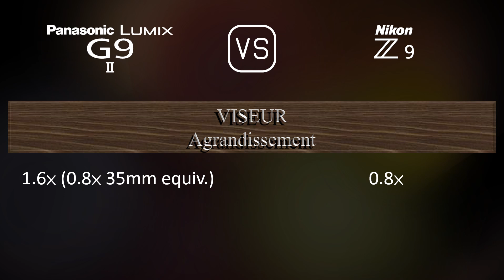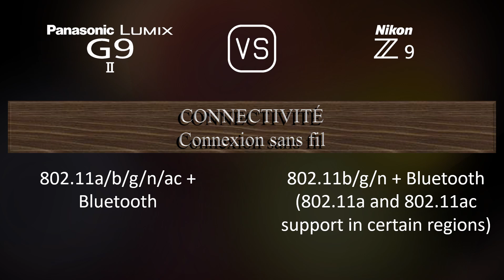Panasonic Lumix G9 II vs. Nikon Z9: Une Comparaison de Caractéristiques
Cette vidéo fournit un aperçu des fonctionnalités du Panasonic Lumix G9 II et du Nikon Z9 dans une comparaison de caractéristiques (comparison of specifications).

00:25 LANCEMENT
00:33 BOÎTIER
00:40 CAPTEUR D'IMAGE
01:01 IMAGE
01:16 OPTIQUE ET MISE AU POINT
01:41 ÉCRAN
01:58 VISEUR
02:13 FONCTIONNALITÉS PHOTOGRAPHIQUES
03:06 FONCTIONNALITÉS VIDÉOGRAPHIQUES
03:20 STOCKAGE
03:24 CONNECTIVITÉ
03:49 CARACTÉRISTIQUES PHYSIQUES
04:07 AUTRES CARACTÉRISTIQUES